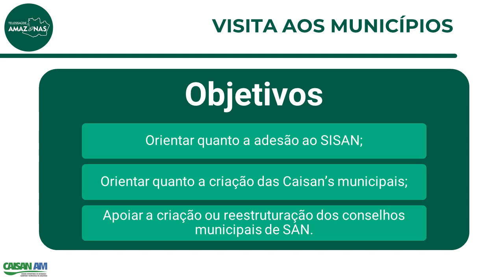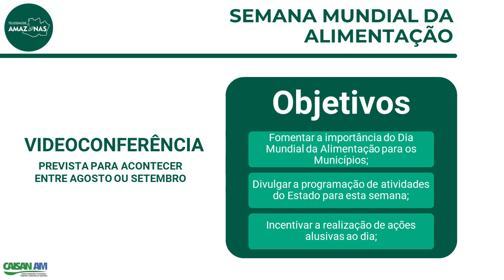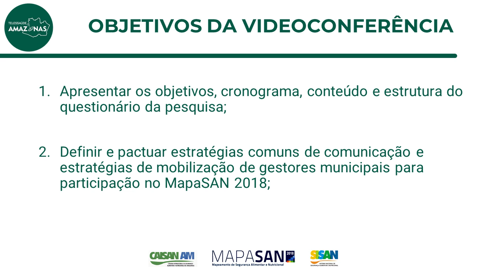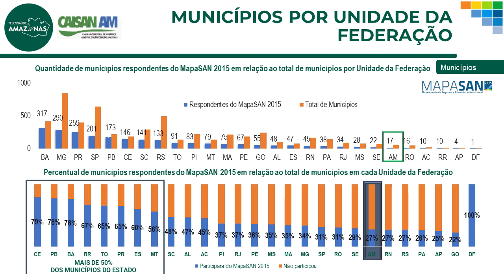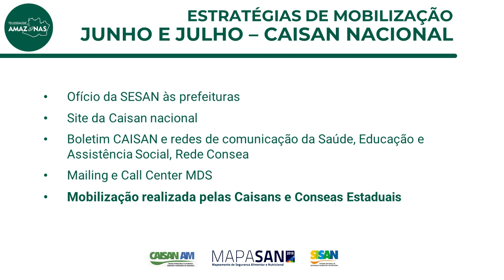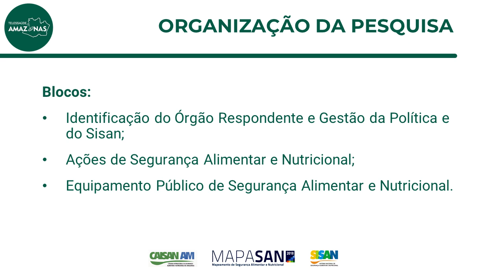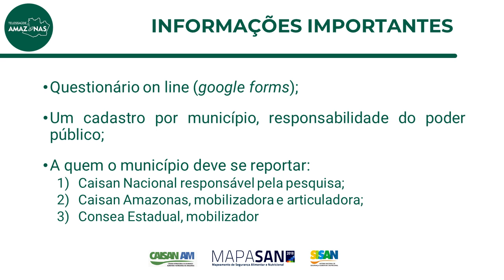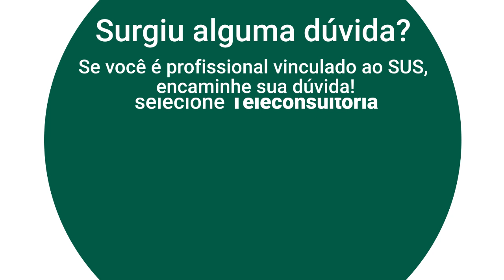Agenda 2018 da CAISAN e Orientação sobre o Mapa SAN 2018/MDS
Interação com os técnicos dos municípios.
Conheça sobre a Praisan e Caisan.

Fique por dentro dos Serviços, Agenda e Notícias.